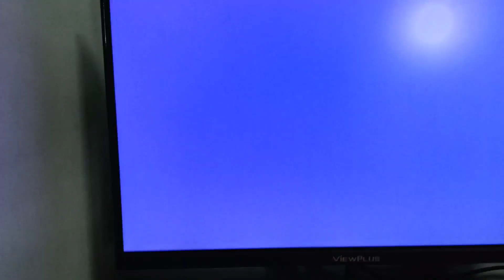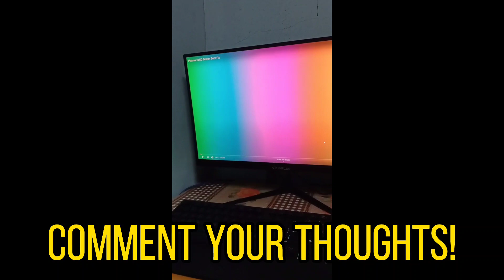BEST IPS MONITOR FOR BEGINNERS | VIEWPLUS 24 INCH MONITOR REVIEW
Sa videong ito ay bigyang silip natin ang VIEWPLUS 24 inch monitor. Ito ay simpleng review lamang para bigyan ng idea 'yung mga bibili pa lamang ng monitor na ito para malaman niyo kung woth it nga ba siya bilihin.